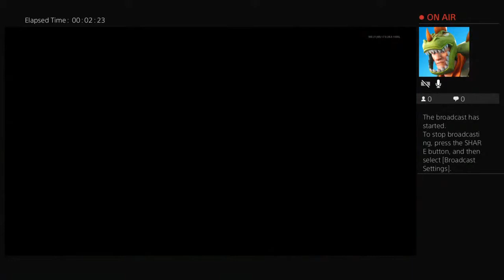Call of duty cold war arcade zombies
Fortnite content stay toned for live streams